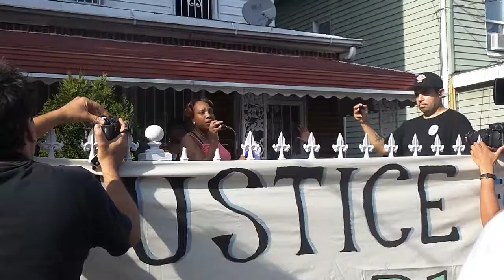Justice for Ramarley Graham '2014 (Mother Constance Malcolm)